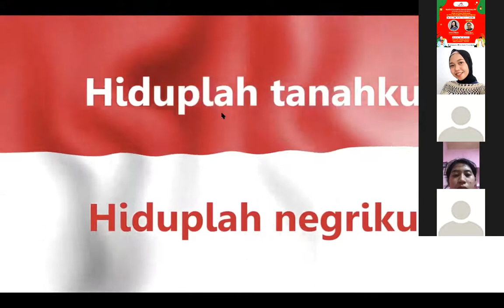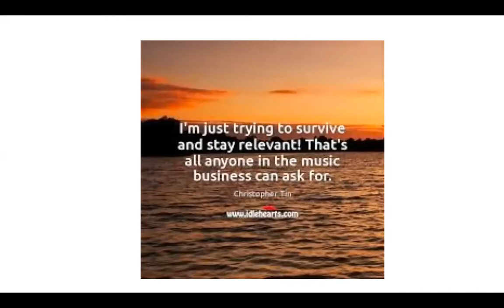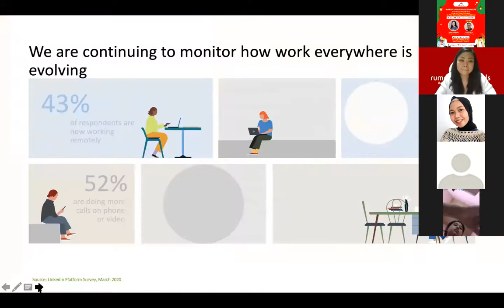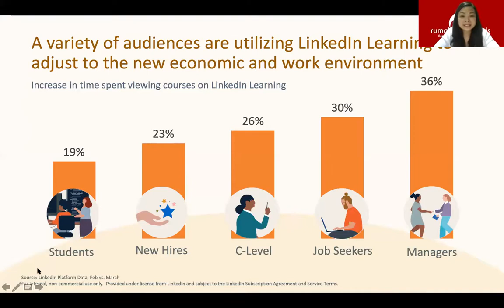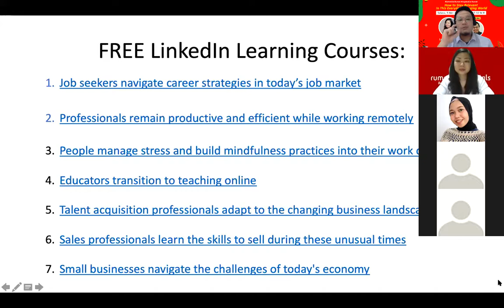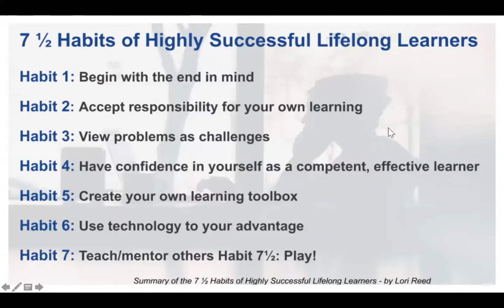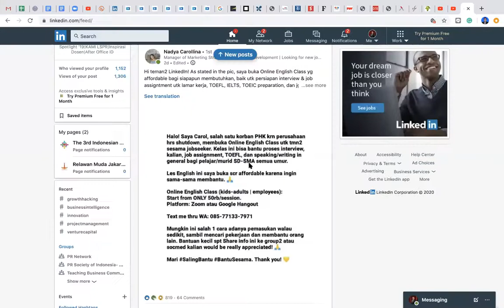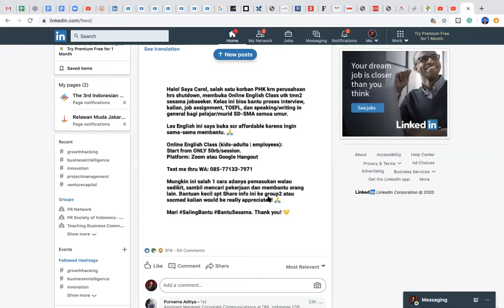How To Stay Relevant in This Everyday Changing World (5 Mei 2020) - Lanny Wijaya & Taufan Akbari